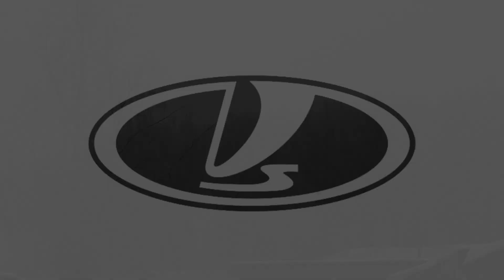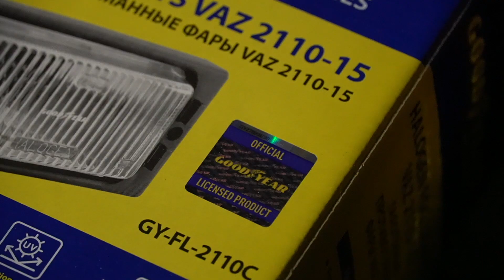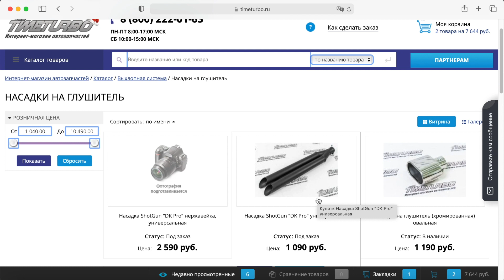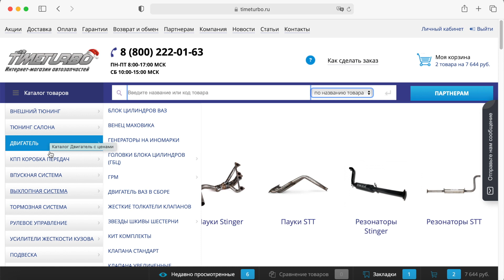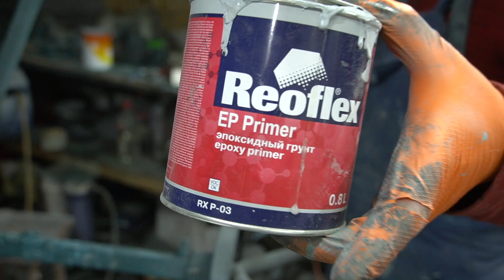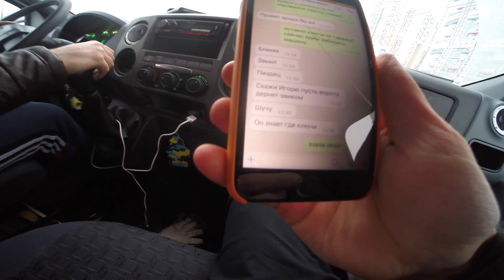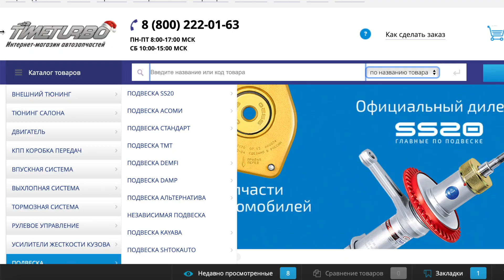ПОКРАСКА АВТОВАЗА ЗА 100 ТЫСЯЧ